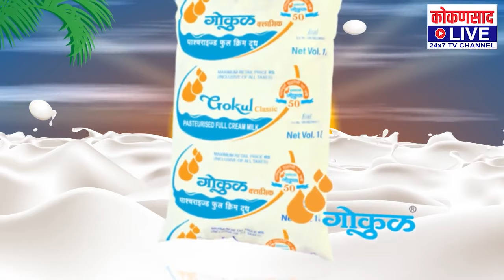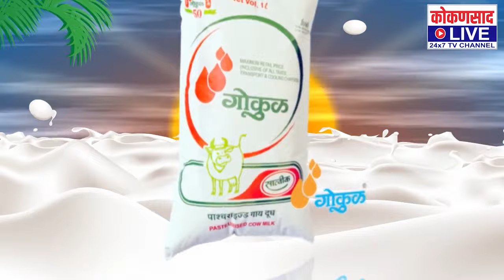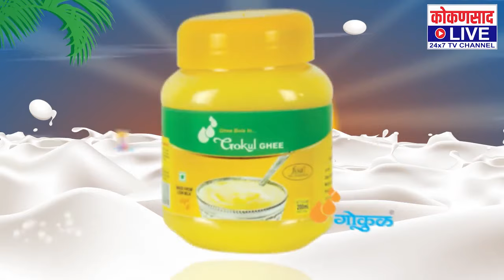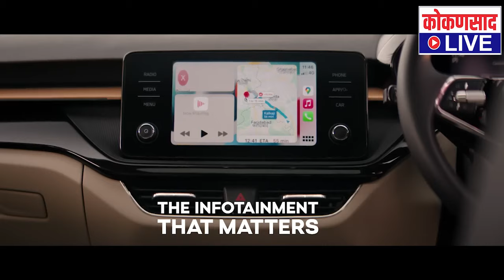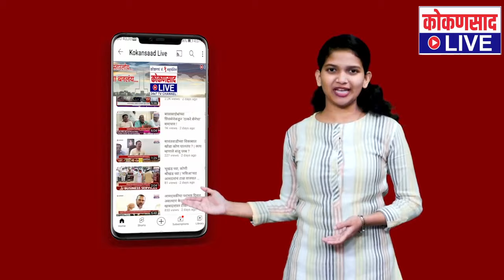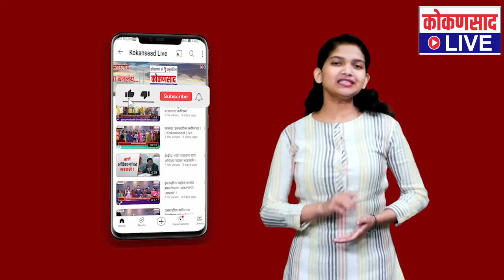कोकणसाद LIVEचं दिवसभरातील ठळक बातम्यांंचे बुलेटिन | 【17:02:23】